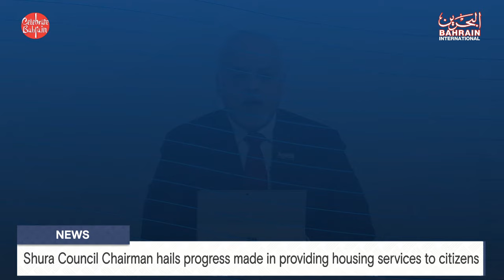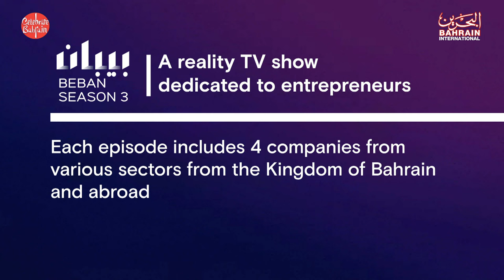BAHRAIN NEWS CENTER : ENGLISH NEWS 29-12-2023